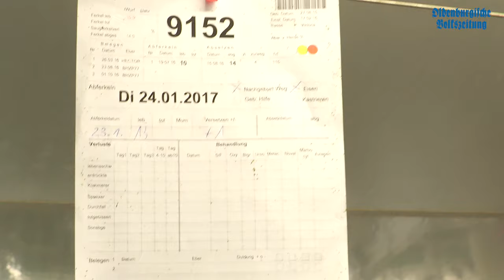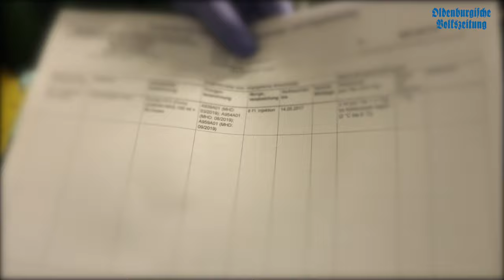OV-Videoserie Hofblick Teil 6: Mit einer Tierärztin unterwegs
Zum Tierwohl gehören auch die gesundheitliche Vorsorge und Pflege. Wir haben deshalb für den sechsten Hofblick die Tierärztin Dr. Anna Siemers von der Praxis Dümmerland mit der Videokamera begleitet und ihr bei der Arbeit über die Schulter geschaut.